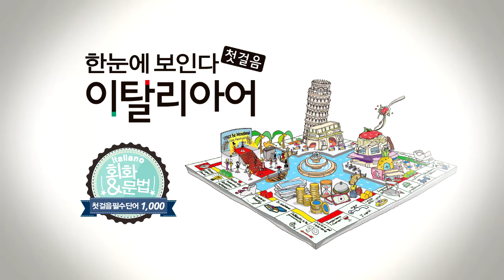한눈에 보인다 - 이탈리아어 첫걸음 Chap.1 | 1-5 그들은 최고야. | 따라 말하기